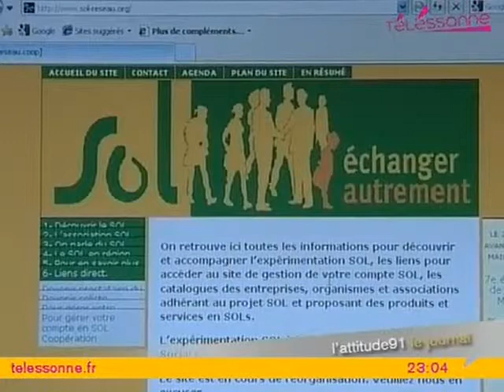Essonne : Un prime pour le covoiturage ?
Essonne : Un prime pour le covoiturage ? - Evry - Le conseil général de l'Essonne soutient activement le covoiturage et utilise son site web pour mettre automobilistes et passagers en relation, mais pour étoffer le nombre de pratiquants, le département envisage de récompenser toute personne qui s'inscrirait sur ce site. (Pour obtenir les droits d’exploitation commerciale de cette vidéo, veuillez contacter )